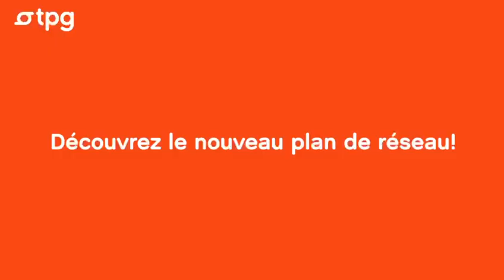Le nouveau plan réseau tpg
Aumi retour vers le projet